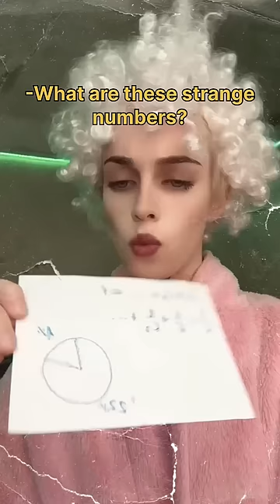pov: YOU SEE THE HISTORY OF THINGS (ep4)